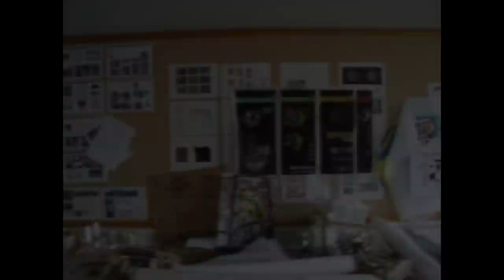Creation process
Final result from video art course, Technion 2011